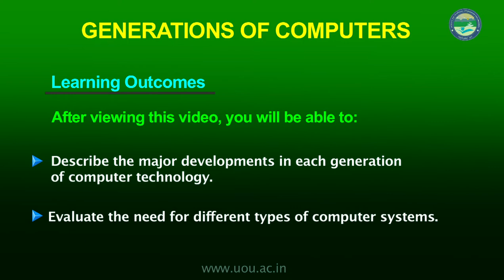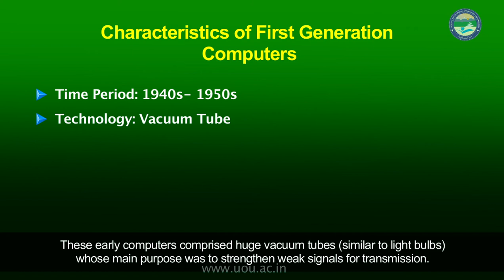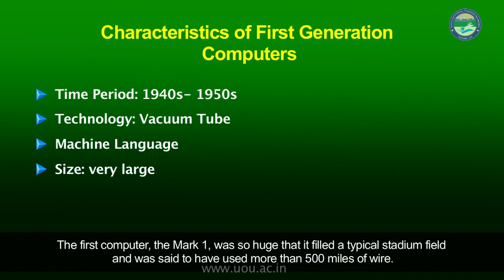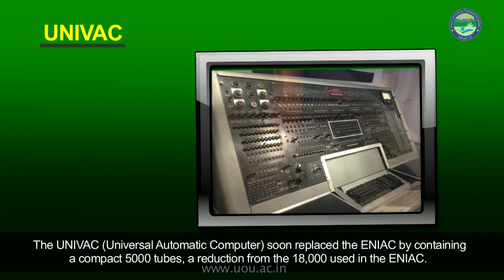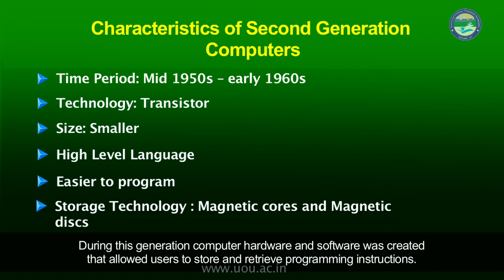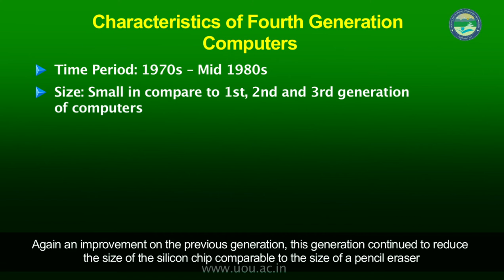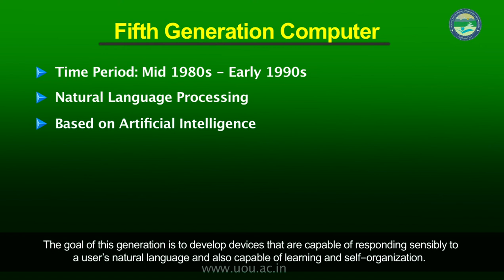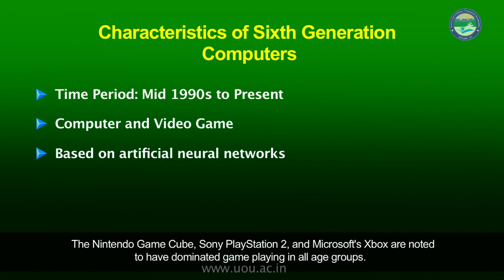Generation of Computer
Different generation of computer is explained in this lecture By : Dr. Jeetendra Pande